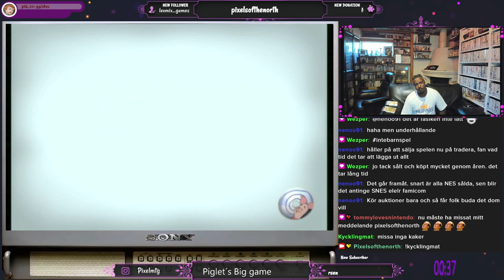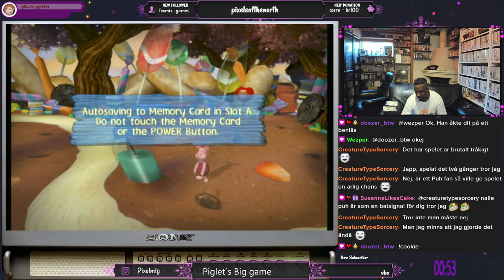Piglet's Big Game gamecube del 1 av 4 100%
Piglets big game på gamecube del 1 av 4 -- Watch live detta får 5,5 av 10 i betyg , 100% spelet, dvs samma alla kakor osv
Vi letar i efter kakor i sjumilaskogen och ska rädda Nasses vänner och skrämma iväg vässlor och heffaklumpar, Beerman utmanade mig att 100% detta spelet så vi fick kämpat med att hitta alla kakor och alla flaskor, och blev bravest of them all , något som var svårare än jag tänkt mig då man har sjukt lite tid att fånga alla fiender på vissa kartor. Nog ett riktigt bra spel för barn dock men är man 30+ vet i fasiken om jag vill rekommendera detta :D LALALA

Piglets big game on Nintendo gamecube part 1/4, 100% and became "Bravest of them all"
give this one 5,5/10 cookies

Pixelsofthenorth
Nalle puh
Winnie-the-Pooh
Nasse